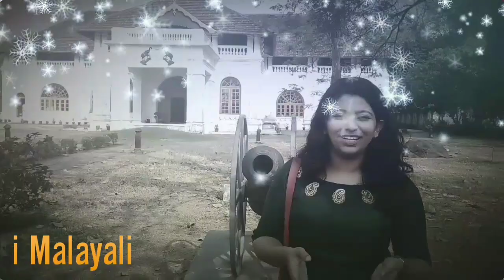വിഷു|Vishu-history |story behind vishu celebrations